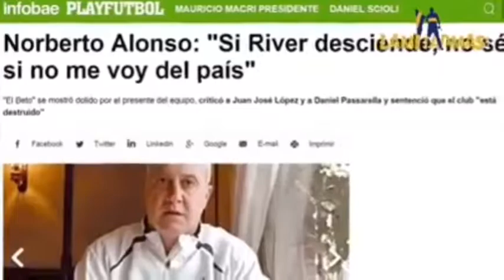GAGA como siempre Alonso pasando papelones